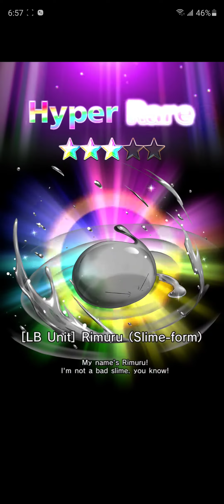(Grand Summoners) SPEX - Dark Dragon Calls Disaster [00:26:95]